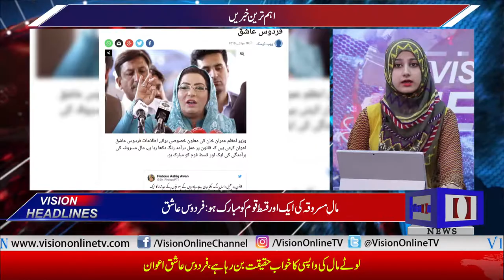Vision News Headlines 03 PM | Vision Tv | 18 July 2019